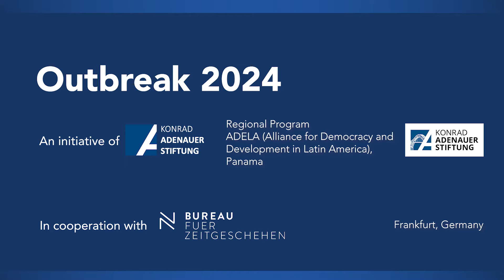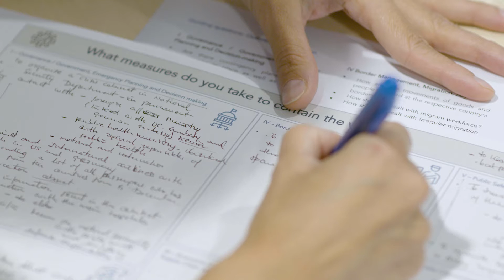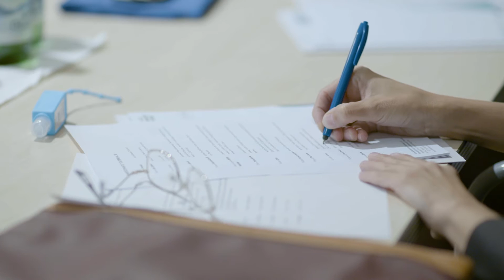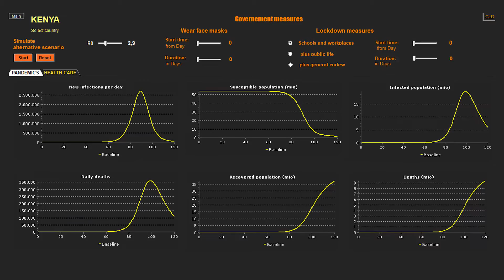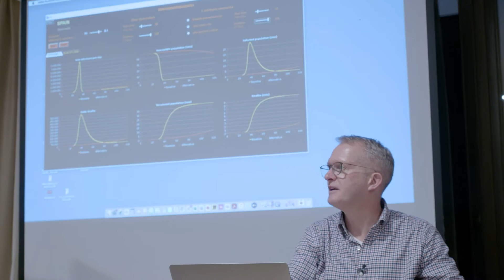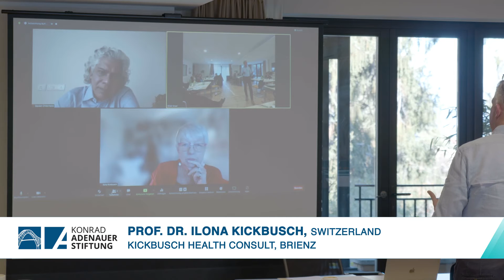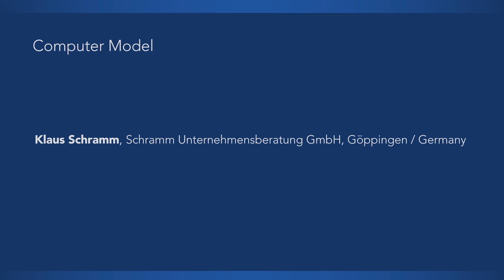Outbreak 24: Simulation of a highly lethal global pandemic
La Fundación Konrad Adenauer, KAS ADELA, Panamá en cooperación con el Büro für Zeitgeschehen de Frankfurt, Alemania,  celebró el evento académico: "Outbreak 24: Simulation of a highly lethal global pandemic", en Villa La Collina, Cadenabbia, al norte de Italia del 21 al 24 Noviembre. En el que se convocó a 24 especialistas de todo el mundo para analizar escenarios y empezar a pensar soluciones con debates y reflexiones sobre la gestión de crisis sanitarias para futuras pandemias.

Realizamos la simulación con funcionarios de organismos nacionales como internacionales, académicos, médicos e investigadores de África, América, Europa y Asia en posibles escenarios para encontrar acercamientos, soluciones y mejores manejos de crisis sanitarias en el mundo.